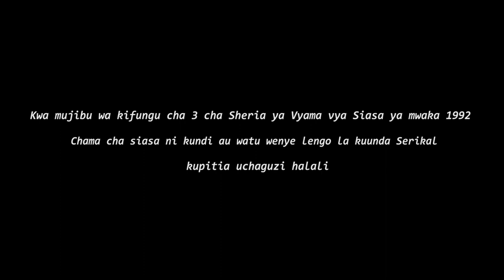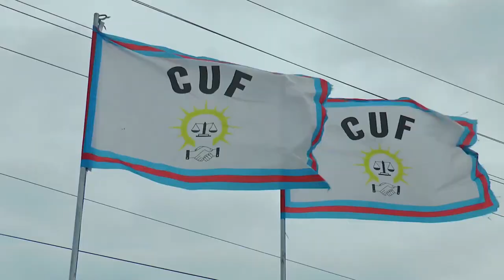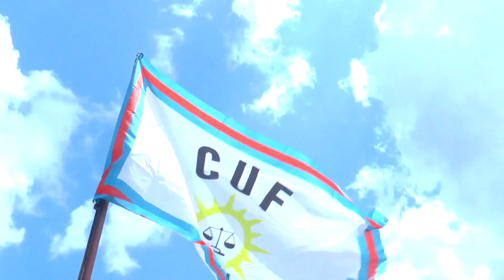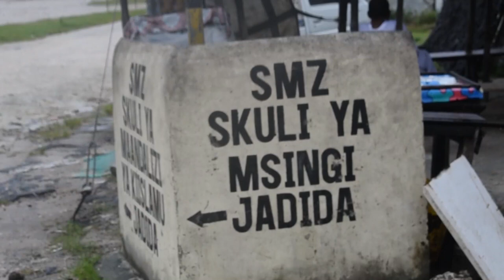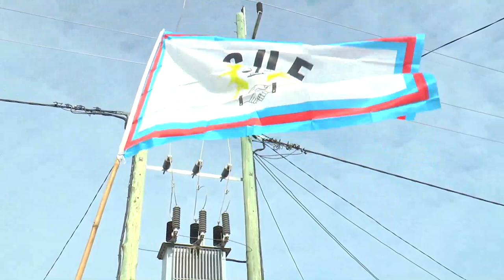HAMAD MASOUD NIMEAMUWA KURUDI